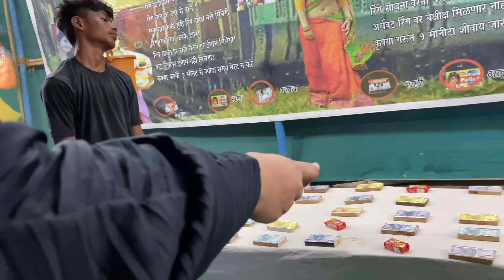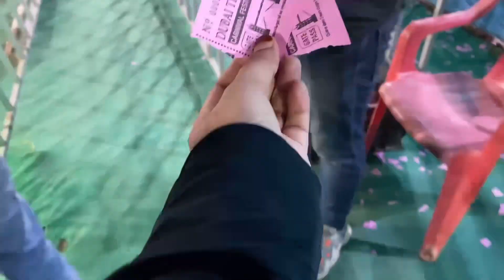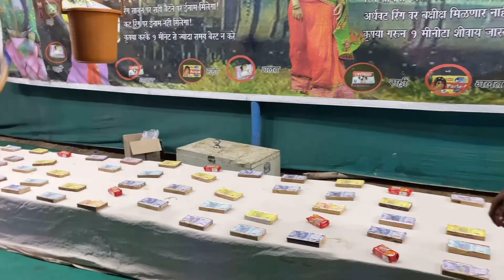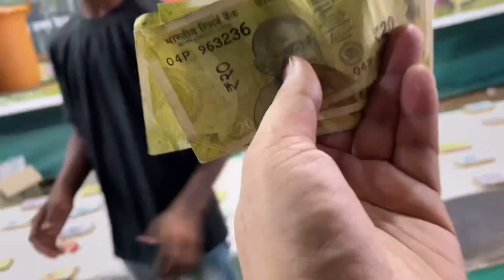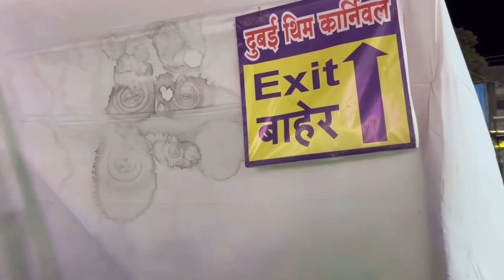✨My First Typical Mela Vlog||Giveaway |Bachpan ki yadeen taza Hogai|Mela me kafi saal bad gai#vlog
Hello Guys Mera mela vlog kesa lag apko please Pura dekhiyega and Comment kardena giveaway k liye||mela2024 indian Me-Tabbu#food